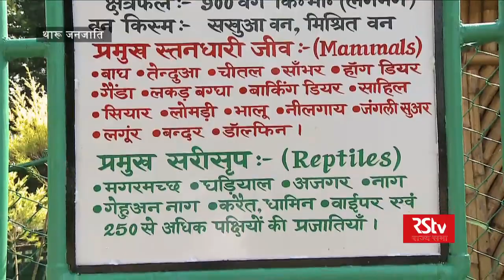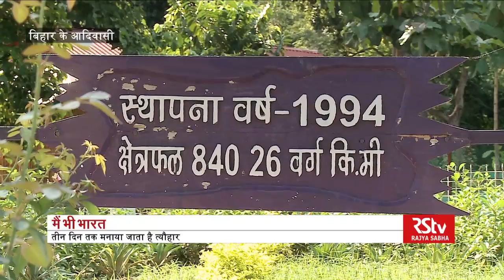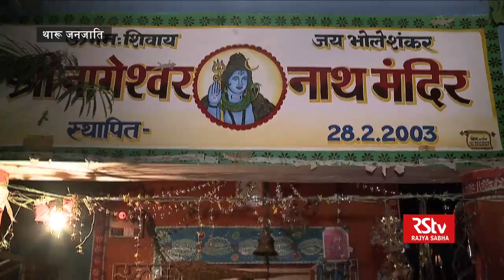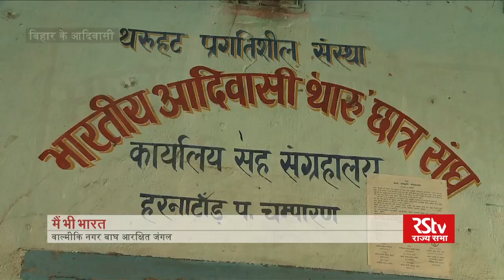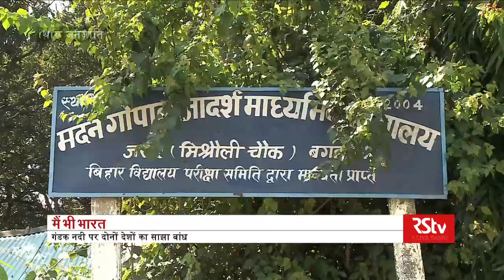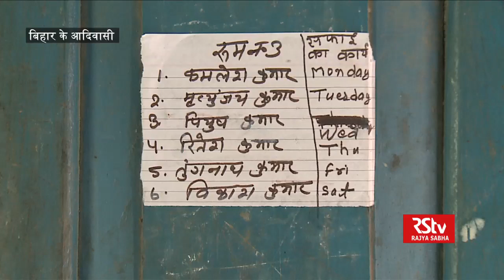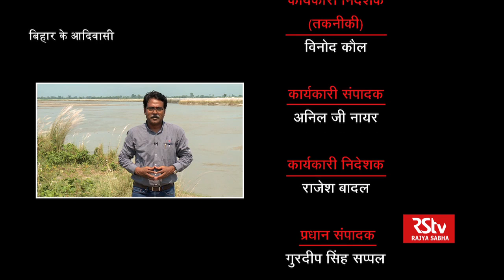Main Bhi Bharat: Tribes of Bihar- Tharu Tribes (Part 1/3)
In this episode of Main Bhi Bharat our team traveled to West Champaran district of Bihar to meet Tharu tribe.

The Tharu people are indigenous people living in the Terai plains on the border of Nepal and India. In this particular episode we explore how culture and life style of Tharu people is changing drastically because of majority society influence.